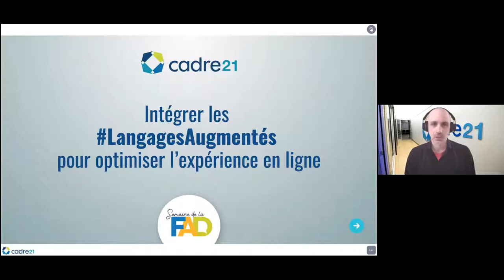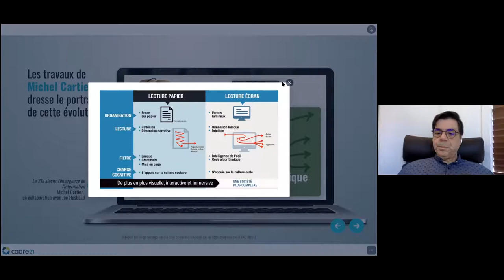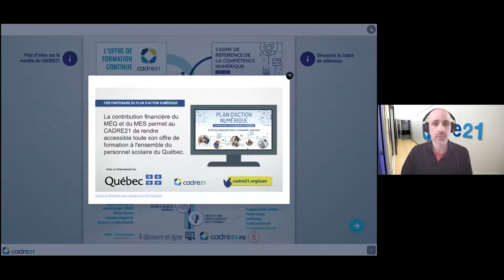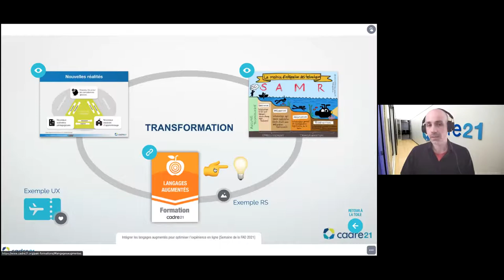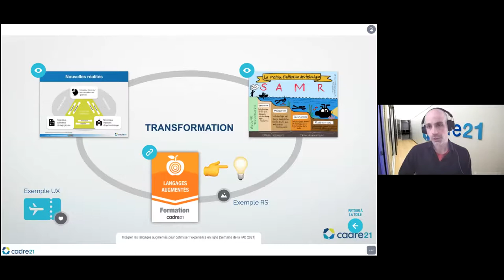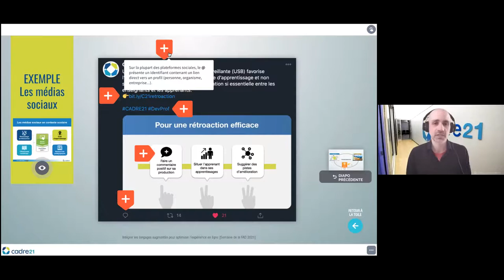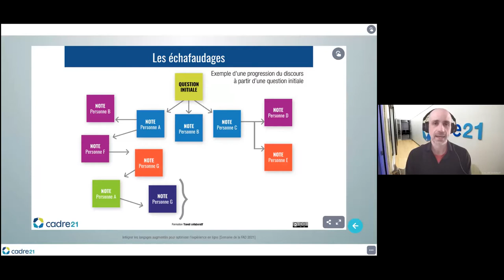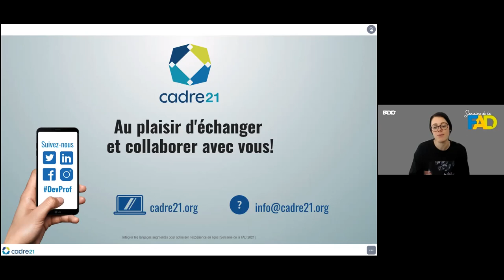Semaine de la FAD | Intégrer les langages augmentés pour optimiser l’expérience en ligne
La lecture des informations à l’écran sollicite notre attention différemment de celle sur papier. Il importe donc d’explorer le potentiel des langages augmentés au service de l’apprentissage. Cette idée rejoint ainsi plusieurs dimensions présentées dans le Cadre de référence de la compétence numérique. Après tout, optimiser son contenu avec le numérique, c’est aussi une question de contenant!

Atelier présenté par Maxime Pelchat et Jacques Cool de CADRE21